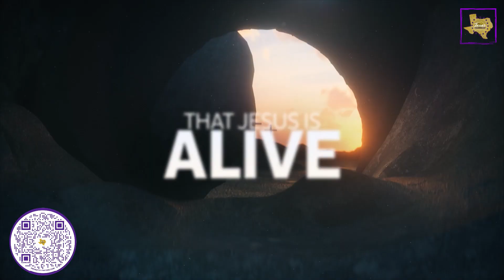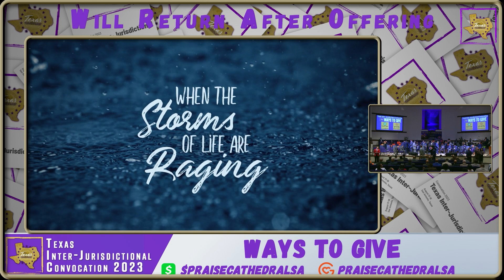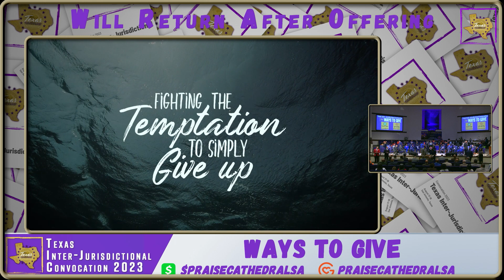Texas Inter-Jurisdictional Convocation 2023 | Praise Cathedral San Antonio COGIC | Thursday 17, 2023